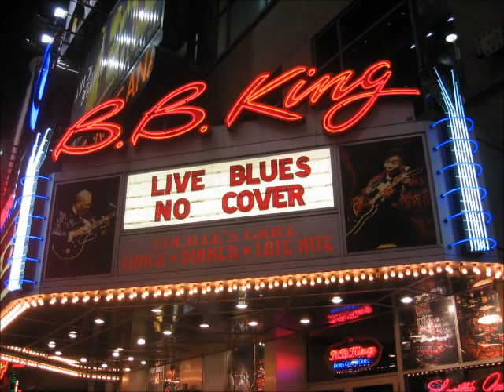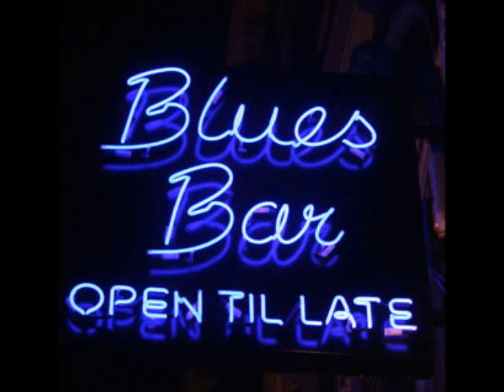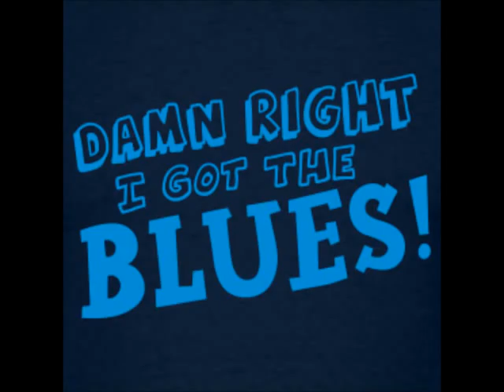Jack Star and his Magic Panpipe - Still got the blues.wmv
Jack Star play's Still got the blues on his Magic Panpipe and Gibson Gitar